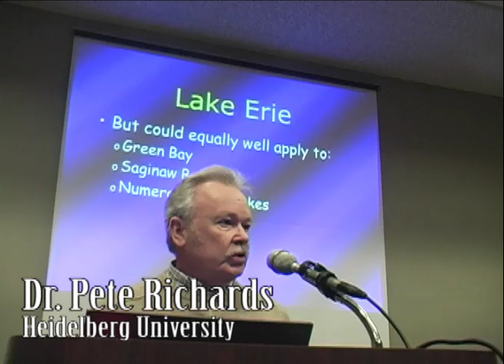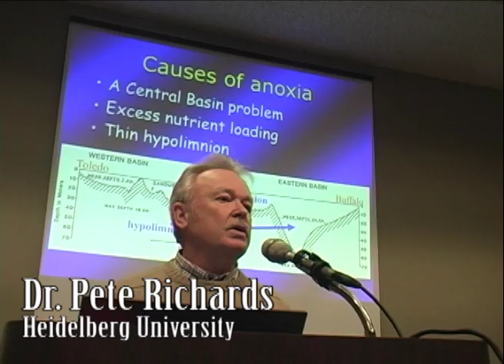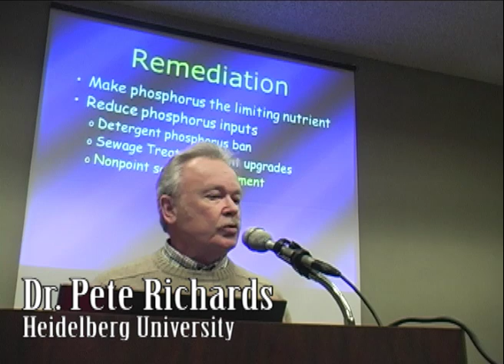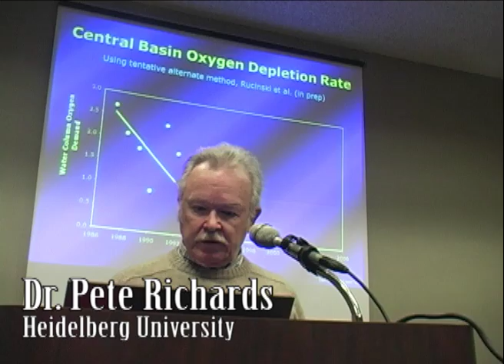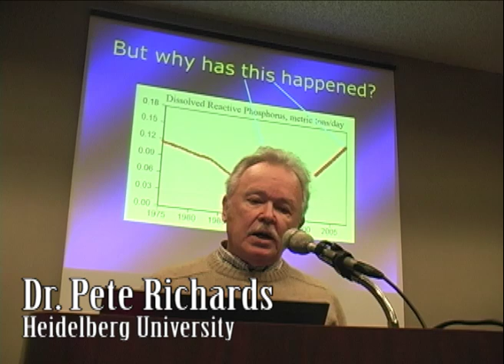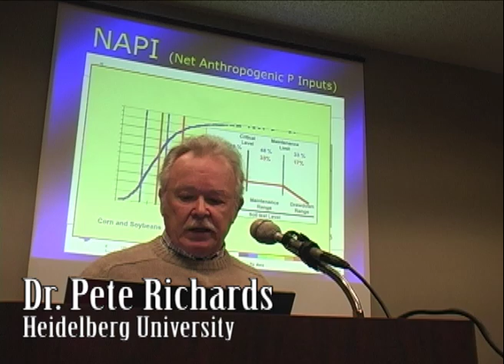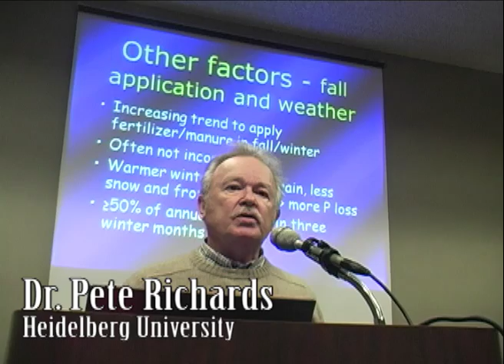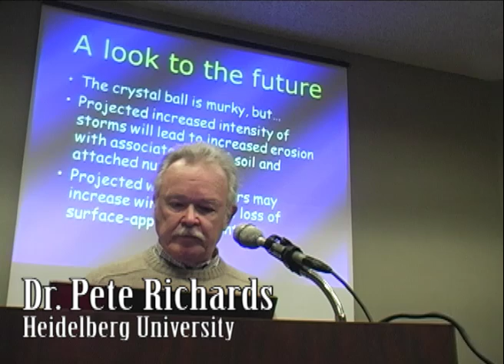Part 2: Why are ag pollutants on the rise in the Lake Erie Watershed?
Fertilizer runoff can cause dead zones when they flow in watersheds from the Great Lakes to Mississippi. Dr. Don Scavia of the Graham Environmental Sustainability Institute and Dr. Pete Richards of Heidelberg University hosted a workshop on new data that offers clues about why the rates of ag nutrients are on the rise again in the Great Lakes Watershed. This session was part of the Agricultural Conference on the Environment held at The Lansing Center on January 27. 2011. In Part 2, Dr. Richards discusses recent research on the possible role of dissolved phosphorous and why it may be causing new problems.